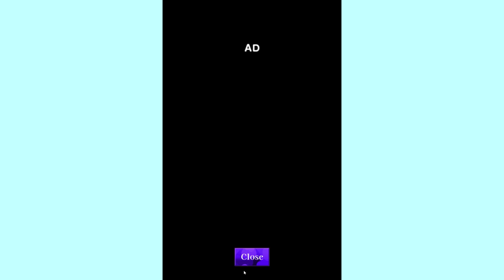超ワケアリな女の子と恋をするゲームが面白すぎる【クトゥルフ 気になるあの子は名状しがたい】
今日は気になるあの子は名状しがたいの実況です！